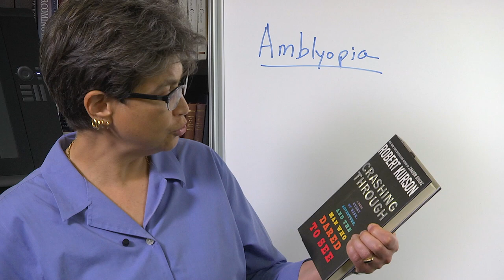10.10 Learning to See